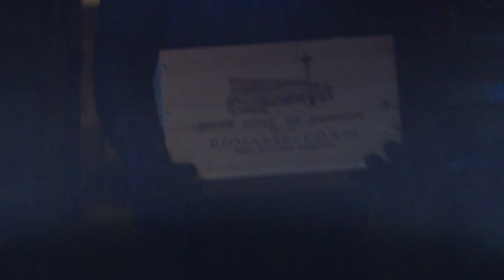Vin for mere end 1,5 millioner kroner er stjålet – men hvad er der egentlig sket?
TV 2 ECHO undersøger det store vintyveri på restauranten Formel B, hvor en gruppe indbrudstyve i ren Olsen Banden-stil bryder igennem nabokælderen til restauranten. 66 flasker vin forsvinder til en samlet værdi på 1,5 millioner kroner. Men hvad er der egentlig sket? Se med i ’Dyrebare Dråber’ nu på TV 2 PLAY!